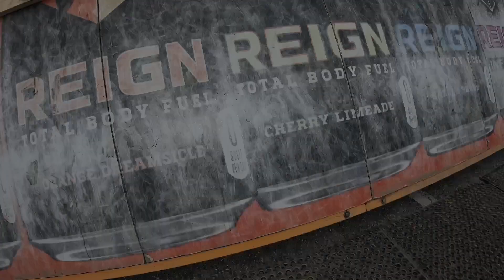Tough Mudder Missouri 2023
Pretty cool course with some stadium runs. Arctic Enema was no joke and Tight Squeeze was. sqoze?, squeezed?, squozen?.